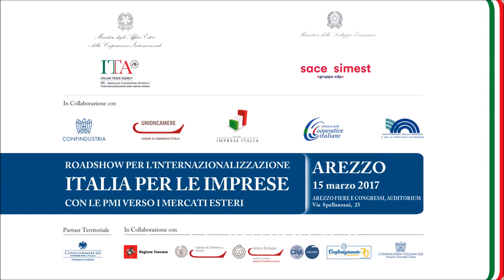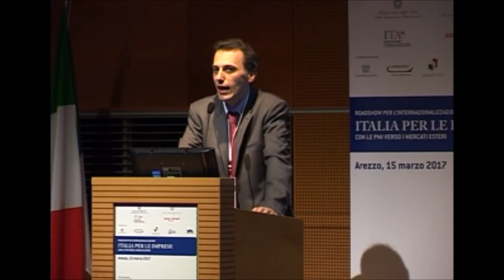Roadshow Arezzo - Claudio Colacurcio, Prometeia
L'intervento di Claudio Colacurcio, Prometeia Specialist, al Roadshow Italia per le Imprese Arezzo, 15 marzo 2017